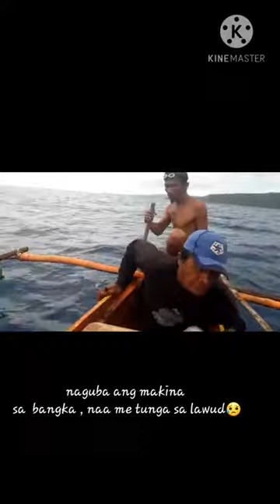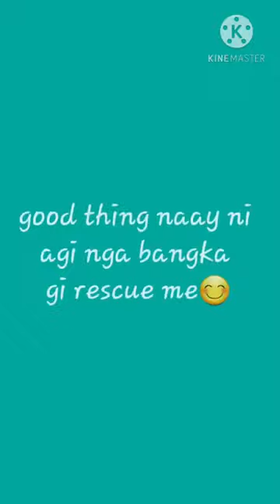Muntik nang di mka uwi😞 Davao oriental adventure